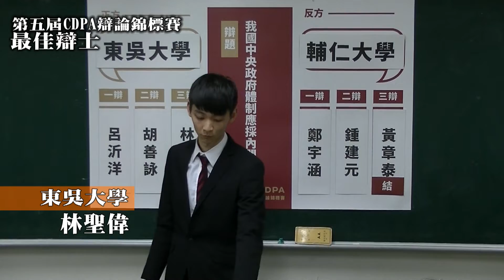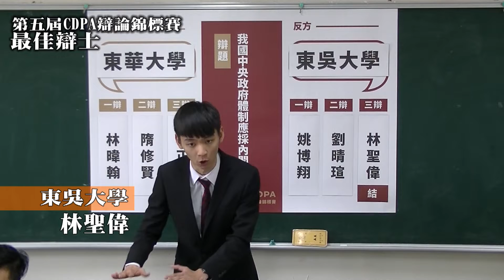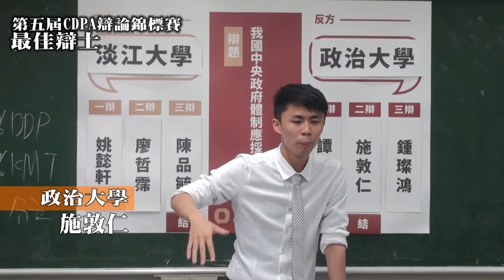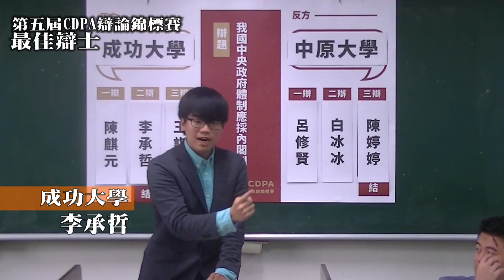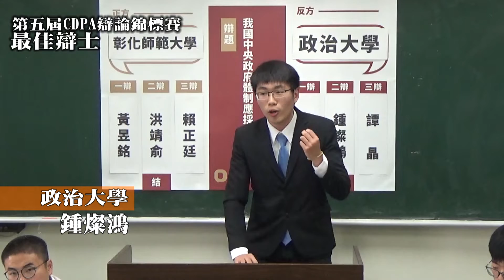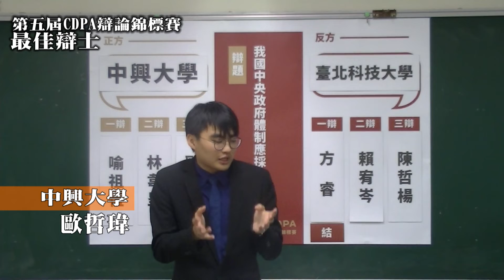第五屆CDPA辯論錦標賽 最佳辯士入圍影片